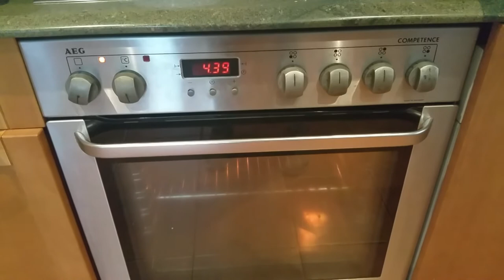Bizcocho de maíz o bolo de milho brasileiro. Receta.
Receta que traigo del Brasil, después de una fabusola semana participando en el congreso SIIES de innovación en la Educación Superior celebrado en Sao Luis, Maranhao, Brasil. Os digo los ingredientes que tenemos que utilizar para hacer este delicioso bizcocho de máis, o artozko bizkotxoa como decimos en lengua navarra.